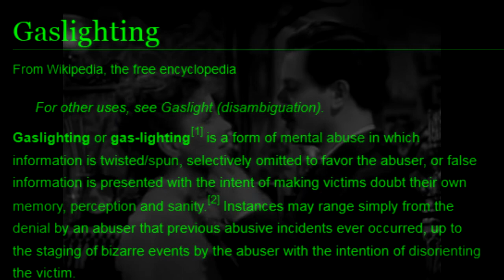BETA TEST: Gaslighting the Planes of Reality